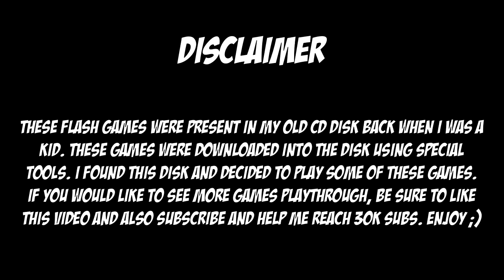Old Ben 10 Flash Games Playthrough [#1]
Timestamps:
0:29 Battle Ready
5:30 Vilgax Takedown
10:04 Ultimate Crisis
12:12 Galactic Monsters Collection